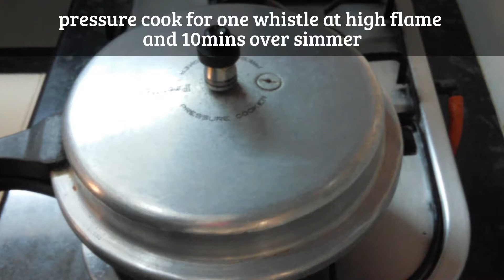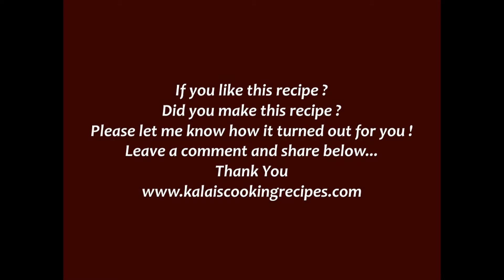Rajma Pudina Gravy | Rajma Mint Leaves Gravy In Tamil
Rajma Pudina Gravy | Rajma Mint Leaves Gravy made with simple ingredients.